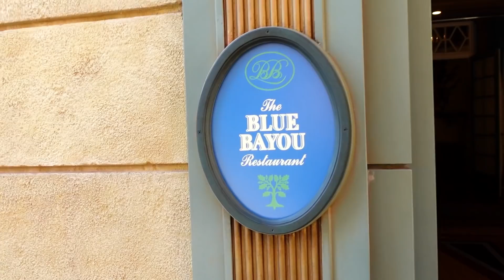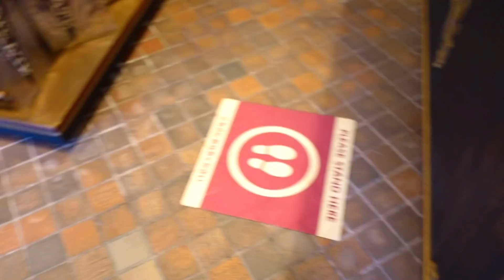ディズニーランド 体力の限界…疲れ果てて寝ちゃった…予約が取れたの！？急遽予定変更！あのレストランへGO！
今回はお誕生日ディズニー 3日目 ディズニーランドでお昼ご飯を食べてる様子です☆
Moonlight - IORI